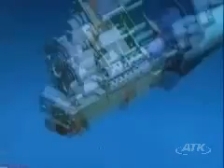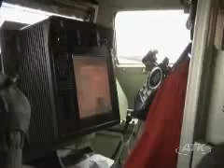Integrated Weapons Systems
ATK offers a complete range of combat-proven medium caliber cannon and ammunition solutions for land, sea and air platforms.